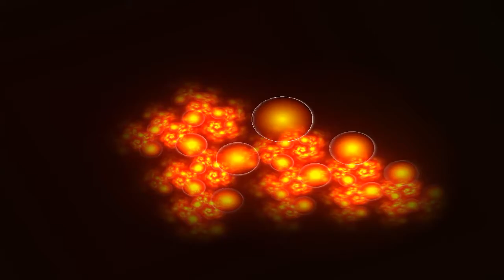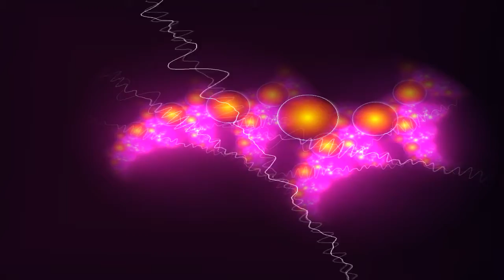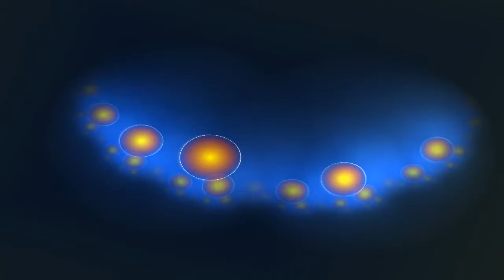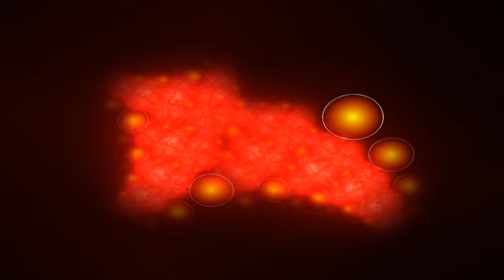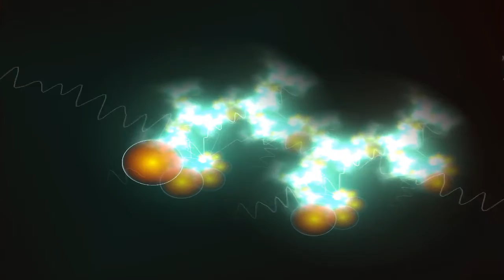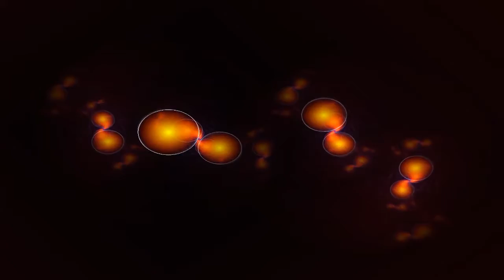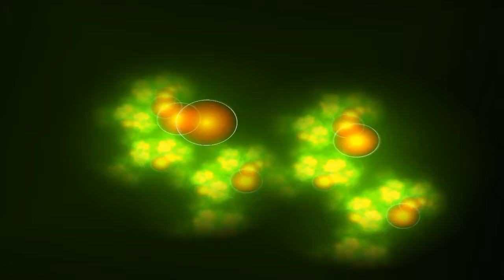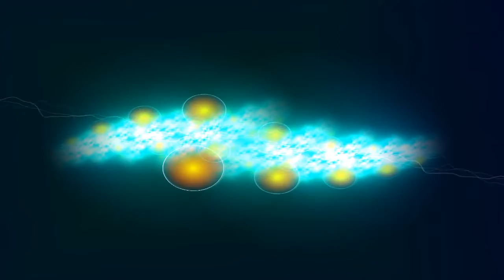Samson HIStory of Jesus 2021.2.19 FRI (1:36:36) │ 48 kbps B&B HMM School